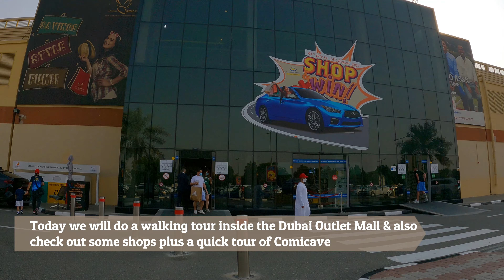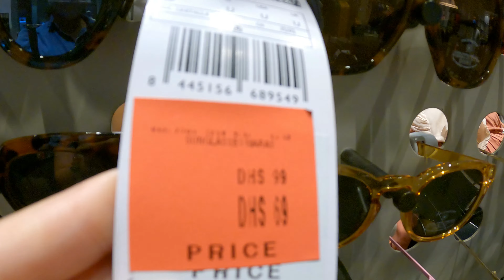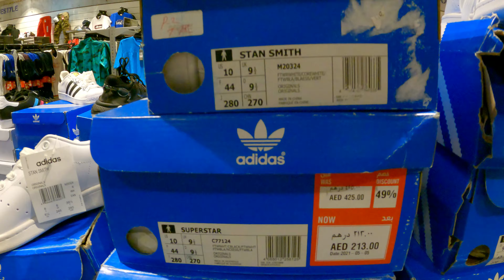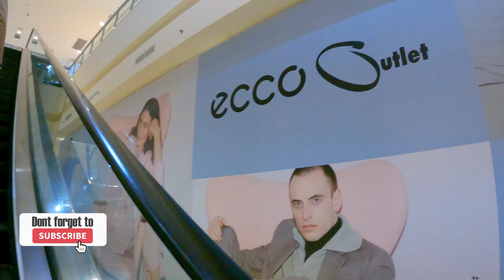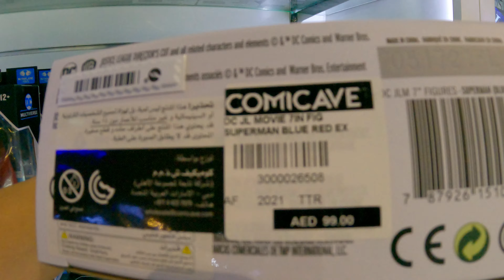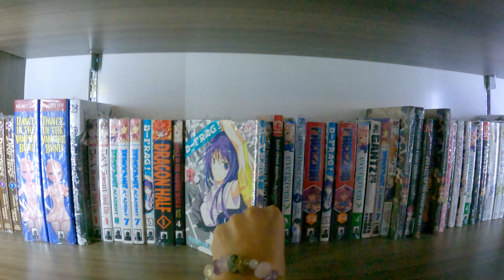[4K] DUBAI OUTLET MALL Walking Tour Weekend Sale | Inside COMICAVE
Big big discounts at the Dubai Outlet Mall on a Friday weekend! Let us check out some of the shops on sale while we do the usual walking around the mall plus a quick tour of Comicave, the world's largest pop culture collectibles destination!

Dubai Outlet Mall is located at DUBAILAND on Dubai – Al Ain Road (Route 66) and is the first outlet concept mall in the Middle East.

00:00 Intro
00:57 Outside Dubai Outlet Mall
01:31 Inside the mall
02:44 Mango outlet
05:13 Giordano outlet
05:39 Birkenstock outlet
06:45 Stadium outlet
11:46 Food Court
14:30 Inside Comicave
18:11 Nike outlet
19:51 Adidas outlet
21:52 Aldo outlet
24:32 Bally outlet